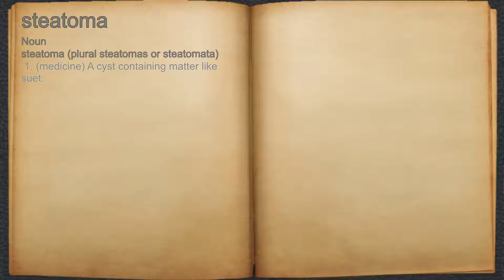What does steatoma mean?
A spoken definition of steatoma.

Intro Sound:
Typewriter - Tamskp